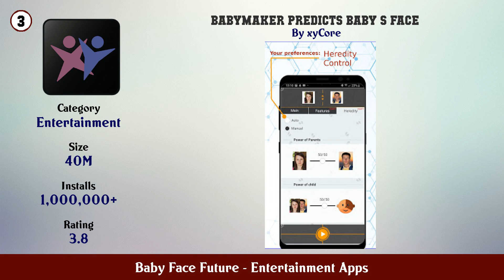Top 10 Baby Face Future Android Apps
In this video we have listed Top Baby Face Future Android Apps. This video is for information and reference purpose only.